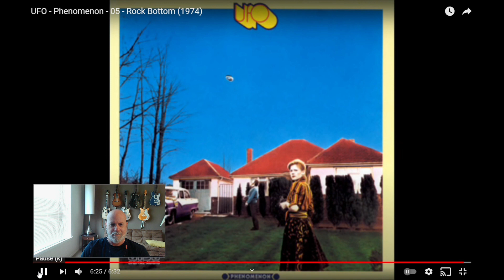UFO – Rock Bottom (from the album “Phenomenon” w/guitarist Michael Schenker) | REACTION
TODAY'S VIDEO: Into the Music Reaction/Review – “Rock Bottom” – by UFO